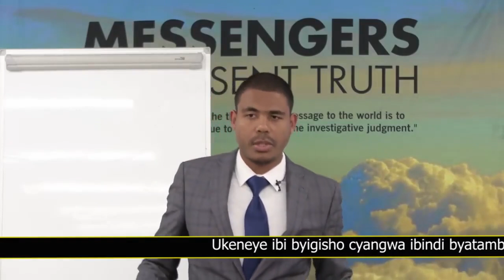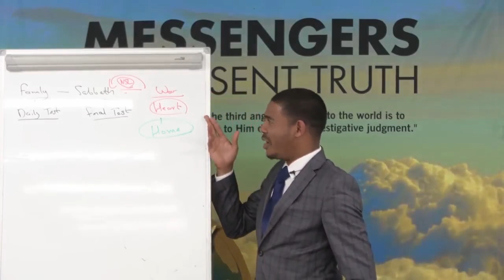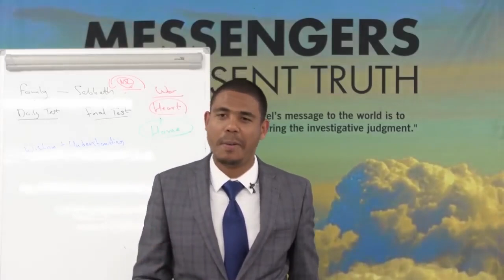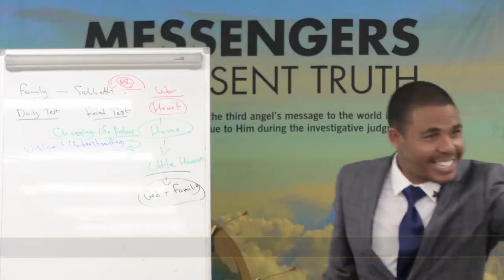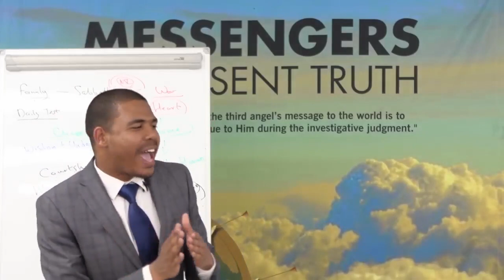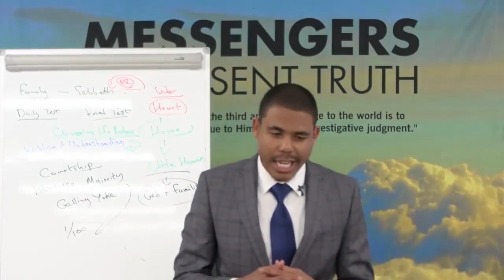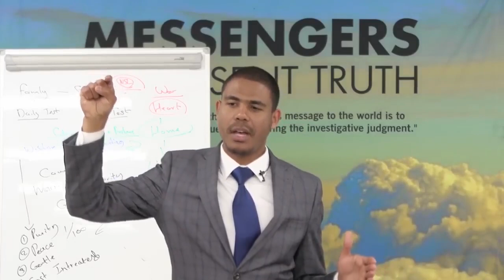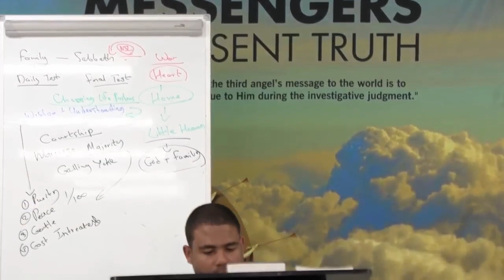Aho Kwakira Ikimenyetso Cy'Inyamaswa bihuriye no kurambagiza;Ubukwe-Urugo rwa Gikristo/Devaney Haupt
Mu Minsi iheruka, ubwo ikimenyetso cy'inyamaswa kizahatirwa abantu, isabato niyo izaba ikigeragezo gikomeye. Uzagitsinda ntazakira icyo kimenyetso.

“Isabato izaba ikigeragezo gikomeye cyo kumvira, kuko ari yo shingiro nyakuri ry'intambara ikomeye." (Intambara Ikomeye Pg 424)

Gusa ntabwo tujya tuzirikana neza agaciro k'umuryango, kandi ari ikintu cyomatanye n'isabato, kandi bitatandukana.

“Isabato n’umuryango byombi byashyiriweho muri Edeni, kandi ukurikije umugambi w’Imana, byombi biromatanye ntibishobora gutandukana." (Uburezi Pg 261)

Ibyo birerekana ko mu mibereho yacu mu muryango, yerekana uko tuzitwara mu gihe giheruka. Amahitamo abasore bagira iyo bagiye kurambagiza no gushyingirwa, yerekana neza niba bazakira ikimenyetso cy'Imana cyangwa ikimenyetso cy'inyamaswa.

Mu guhitamo neza umurimo dukorera Imana urushaho koroha inshuro 10, ariko mu guhitamo nabi gutsinda kukarushaho gukomera inshuro 10.

"Iyo uba umufite, mbere yo gutangira, warahisemo umugore wubaha Imana washoboraga kuba nyina w’abana bawe, wari kuba wakoze ikintu cy’ubwenge, kandi umumaro wawe wari kuba warakubye inshuro icumi uko byari bimeze.” (Letter 1, 1883)

"Ubu bukwe ntibwari bukwiye kubaho, ariko intambwe yaratewe, kandi ku mugabo wawe iyaba atarigeze akubona kuko umurimo wo gutsinda warushijeho kumukomerera inshuro icumi kurushaho ." (Letter 34,1890)

Muvandimwe, Imana iragusaba kwirinda ngo utazaneshwa. Ni byiza gusobanukirwa Ihuriro ryo kurambagiza, gushyingirwa, urugo rwa Gikristo no kwakira ikimenyetso cy'Imana cyangwa icy'inyamaswa.

Nkurarikiye kwiga iki kigisho kiza, cyimbitse kandi kinejeje, Imana ibane nawe.